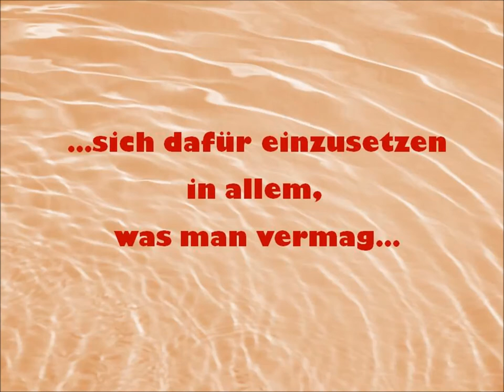Seine Heiligkeit, der 14. Dalai Lama - Frage eines Schülers :-)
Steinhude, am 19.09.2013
Schüler stellen Fragen. Diese fand ich für uns alle geltend, denn wer jung im Herzen ist, kann auch was bewegen. Viel Spaß beim Anschauen :-)